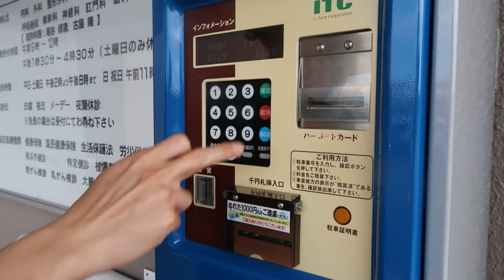We go to the In-Laws and Naoki has a doctor appointment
Naoki needed to see the doctor, so we went to his clinic. And afterwards, we went and visited the in-laws. Which ended up as a play ground visit. LOL